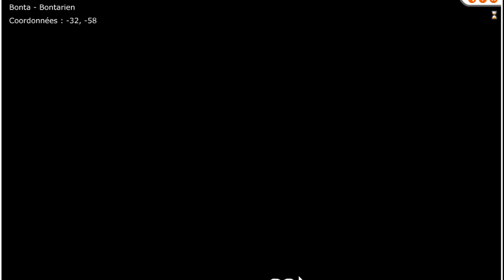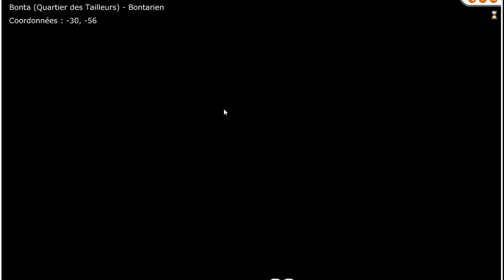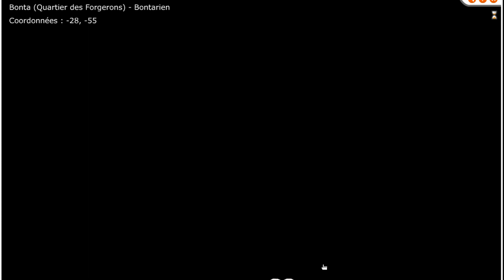Astuce Kamas pour débutant sur Dofus 1.29 ! + Position de l'epicerie de Bonta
J'avais envie depuis très longtemps de jouer à la version 1.29 de Dofus. Et comme tout bon joueur qui se respecte, j'ai commencé par chercher le meilleur moyen de me faire quelques kamas pour ne pas être bloqué niveau stuff. et surprise, les astuces kamas sont toujours les mêmes !

J'en profite pour vous redonner la position de l'épicerie de Bonta dans la vidéo, et dans cet article

N'hésite pas à nous suivre pour des Let's Play et Gameplay FR sur tous les bons jeux (AAA, Moba, MMO etc !)